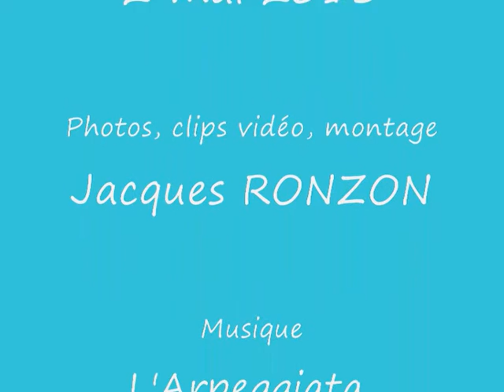Les gorges de l'Ardèche en mai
Les gorges de l'Ardèche, telles que vous ne les verrez jamais en juillet-août! De l'eau, du courant, de rares canoés, des rives fleuries, peu de monde. Sur 32km, de Vallon Pont d'Arc à Aiguèze, des vues panoramiques sur les gorges.